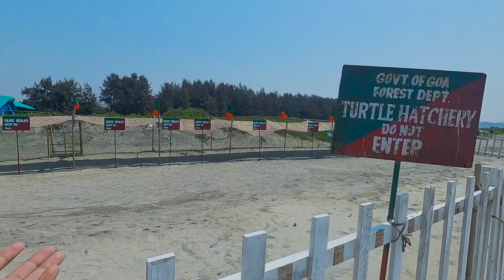Must Visit Places in North Goa | Ashvem | Turtle Nesting Centre Morjim & Anjuna Beach || EP-10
Must Visit Places in North Goa | Ashvem Beach | Turtle Nesting Centre, Morjim & Anjuna Beach || EP-10

Well this will be our last video from the Goa series 2021 and i have visited
some of the less crowded beaches in north goa and experianced the calmness of  Ashvem Beach & Turtle nesting center on morjim beach along with water sports at the famous Anjuna beach.
all n all it was a one of a type of experiance that we had in goa in the span of 2 weeks right from Pune to Goa bike ride and exploring known, unknown and hidden places in south goa and north goa was totally worth. and i really had good time.

Altogether it's a whole new experience to me and believes me, it's worth watching...
Follow along to experience this journey...

Thank you for all your support on The Goa2021 Series-